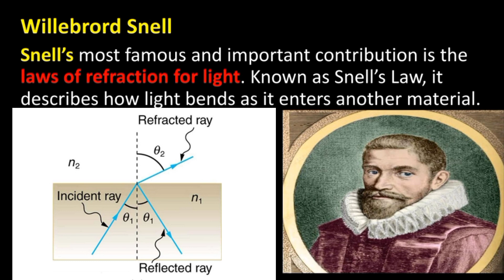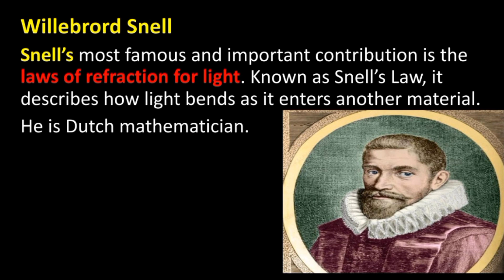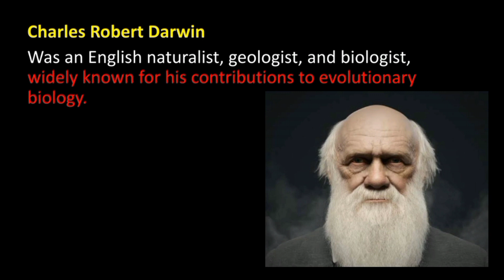physics Grade 9 New curriculum Unit 1. Physics contributors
Physics Grade 9 Unit 1 physics and Human Society
Physics Contributors
Willebrord Snell
Snell’s most famous and important contribution is the laws of refraction for light. Known as Snell’s Law, it describes how light bends as it enters another material.
He is Dutch mathematician.
Thomas Young
Was a British polymath who made notable contributions to the fields of vision, light, solid mechanics, energy, physiology, language, musical harmony, and Egyptology.
Daniel Bernoulli
was a Swiss mathematician and physicist and was one of the many prominent mathematicians.
He is particularly remembered for his applications of mathematics to mechanics, especially fluid mechanics, and for his pioneering work in probability and statistics.